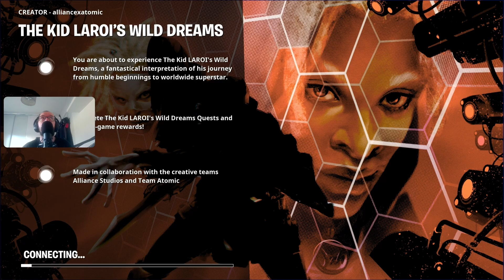fortnite kid laroi concert!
in today video we play fortnite in this video we visit kid laroi concert and have a good time and amzing experience so enjoy